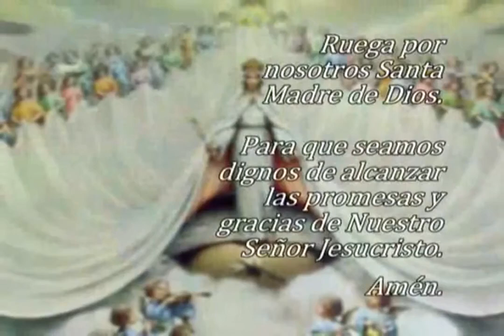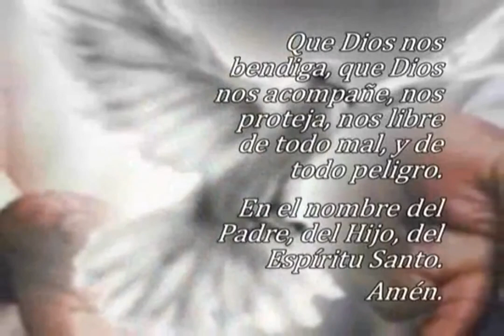Oración El Ángelus, lunes 12 de febrero 2024